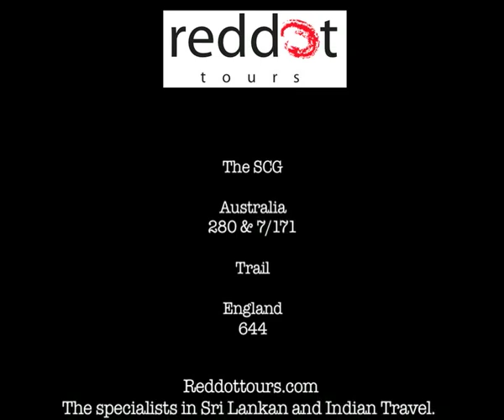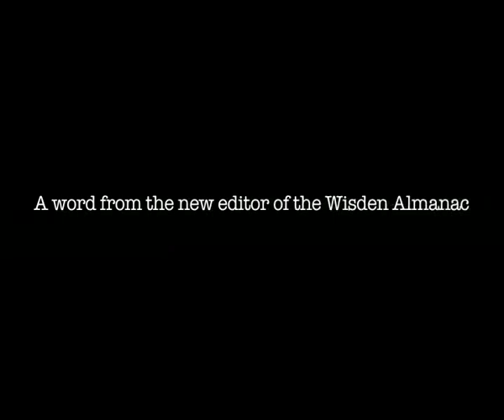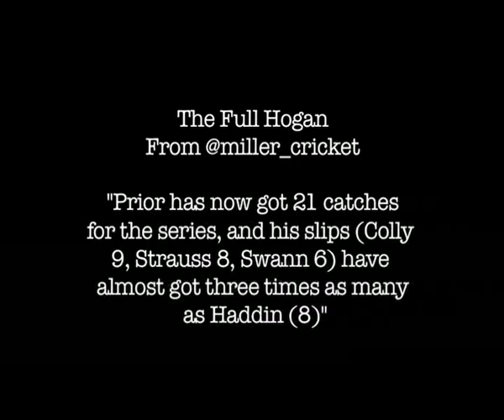Two pricks at the Ashes: Sydney Day 4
Greg Chappell, Andrew Hilditch, Ajmal Shahzad, Eoin Morgan, Colly's retirement, Lawrence Booth, Jon Norman, pointless Uzmania, plus Sampson Collins and Jarrod Kimber talking dribble.